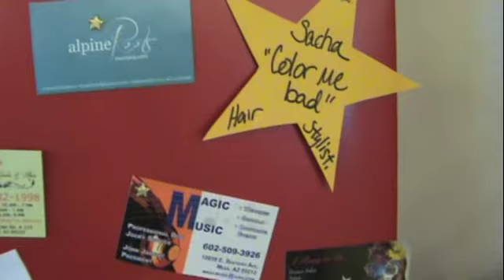Carden Children's John and Mia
Mia's 100 Blood Transfusion